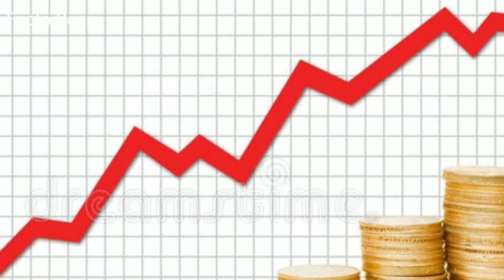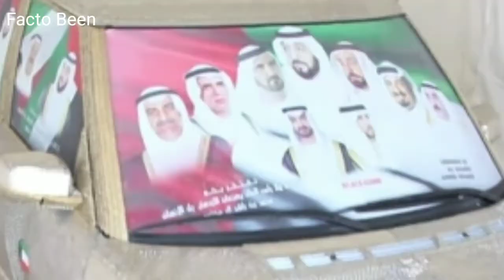5 Most Unique and Expensive Cars in the world || دنیا کی پانچ منفرد اور مہنگی ترین کار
Top 5 Most Unique and Expensive Cars in the world

Golden Car

Zombie Hunter Car

Two face Car

More tags

expensive cars
top 10
cars
most expensive cars
lamborghini
ferrari
bugatti
most expensive
car
supercars
new
most expensive car
rolls royce
mrbeast
jelly
top 10 most expensive cars
viral
in the world
race car
youtuber cars
bugatti chiron
porsche
rarest
luxury cars
bugatti veyron
mercedes
logan paul
2020
automotive
gta
bentley
5 most expensive youtubers cars
most expensive youtubers cars
dantdm
lists
richest youtubers
futuristic
super car
features
youtuber
expensive
gta 5
super cars
test
bmw
luxury
fastest car in the world
mrbeast car
ford gt40
richest youtuber
mr beast
richest youtubers in the world
rarest cars
most
world
bugatti royale
money
supercar
top gear
jojo siwa
of all time
racing cars
incredible cars
amazing cars
amazing car
rare cars
awesome cars
aston martin
250gto
morgz supercar
morgz lamborghini
youtube money
morgz car
morgz
jelly car
jelly super car
youtube video
youtube supercar
10 most expensive cars
funny
music
david dobrik
rolls-royce
jeffree star
mrbeast supercar
dantdm supercar
child friendly
expensive car
rolls royce sweptail
family friendly
tesla
james harden
audi
most expensive car in the world
ferrari 250
youtuber supercars
dantdm car
dan tdm
bollywood actors cars
kenya
top 10 list
lebron james
steph curry
drag
list
top 5
homemade
concept car
gadgets
2017
homemade 2016
handmade
amazing inventions you must see
facts
top5s
veyron
gadget
cool gadgets
accessories
awesome inventions
pagani huayra
technology
maquinas
2016
fastest car
race
bugatti la voiture noire
inventions
tech
specs
gta5
truck
cars of nba players
gta 5 trevor
gta 5 stealing luxury cars with franklin
maruthy
shaq
suzuki
honda
richest athletes
dumb super car drivers
car fail videos
overtake
lamborghini car fails
car and bike
topgear
car fail videos compilation
hyundai
gta v stealing supercars
gta v luxury cars
highest paid
burning lamborghini
nba players
gta v
gta 5 stealing supercar
royce
rolls
ferarri 250 gto
money comparison
most expensive plane
price comparison
uss gerald ford
supercarrier price
submarine price
apache price
b2 spirit price
history supreme
most expensive things
12.8 billion dollar ship
most expensive yacht
athletes cars
amg
gta 5 stealing expensive cars
gta 5 stealing most expensive cars
gta 5 stealing luxury cars
m pover
gta 5 stealing supercars
gta 5 stealing super cars
gta 5 stealing cars
land rover
volks wagon
discovery
benz
bretman rock
gta 5 stealing super cars with franklin
idiot supercar drivers
top 10 bollywood
alia bhatt cars
effspot
world's most expensive car $19 million bugatti la voiture noire
celebrity car collections
expensive luxury cars
bollywood actors luxury cars
priyanka chopra cars
cars of bollywood celebrities
bugatti la voiture noire - world's most expensive new car!
villa d'este 2019 bugatti la voiture noire
alux youtube
luxury living
luxury lifestyle
alux
this is the world's most expensive car $19 million bugatti la voiture noir
bugatti la voiture noir driving villa d'este 2019
this is why the bugatti la voiture noir costs $19 million dollars
driving the $19 million bugatti la voiture noir: world's most expensive car
bollywood cars
bollywood celebs with cars
cheapest vs. most expensive car in gta 5
gta 5 mclaren
gta 5 bugatti
10 costly cars
gaming
gta 5 gameplay
which car is the fastest
game
games
costly cars in india
gta 5 ferrari
expensive cars of bollywood actresses
bollywood actress cars
bollywood actor actress car collection
most expensive car in bollywood
bollywood actress car collection
bollywood actress
expensive cars of india
most expensive cars in india 2019
2020 expensive cars
fine living
new life
fails
car fails
supercar fail
ultimate supercar wins and fails
supercar fails
infinite lists gta 5
caylus kiera
caylus roblox
caylus infinite lists
funny fails
supercar crashes
supercar wins and fails
supercar compilation
supercar crash
glc
driving fails
ferrari fail
expensive fails
supercar fails 2019
lamborghini fails
caylus infinite
cheap vs expensive car
infinite lists 2
fortnite
minecraft
caylus
gta 5 lamborghini
infinite
billionaire lifestyle
alux video
infinite lists
gta 5 caylus
more infinite
gta 5 cheap vs expensive
jelly cheap vs expensive
kwebbelkop gta 5
cheap vs expensive
gta 5 mods
more infinite gta 5
jelly gta 5
supercar fails and wins
ghost
black panther
chadwick boseman
most mysterious cars in history urdu
chadwick boseman funeral video
chadwick boseman funeral
wakanda for life
chadwick boseman burial
chadwick boseman movies
most expensive car in history urdu
cars that no one can buy urdu
duniya ki sabse mehngi car
haider tv cars video